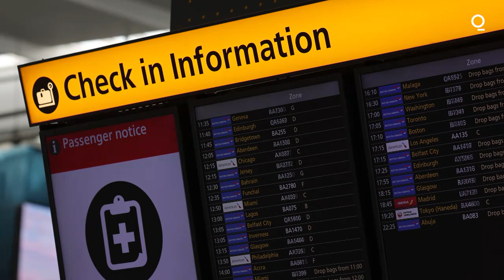Can the U.K. Reach Its Own Climate Goals?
The U.K. Is COP26 host and president, but how is it doing on its own climate goals? Prime Minister Boris Johnson has called for action on coal, cars, cash, and trees, and is implementing domestic policies to achieve it. But the U.K. has also been criticized for exploring a new oil field in the North Sea, which could add millions of tons of carbon to an already overloaded atmosphere.